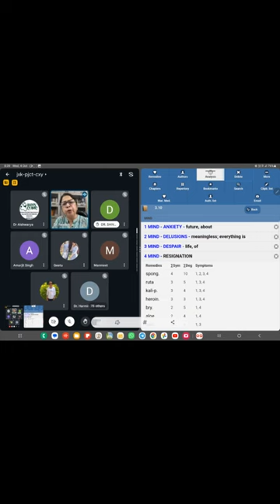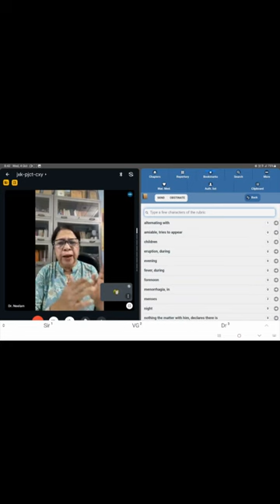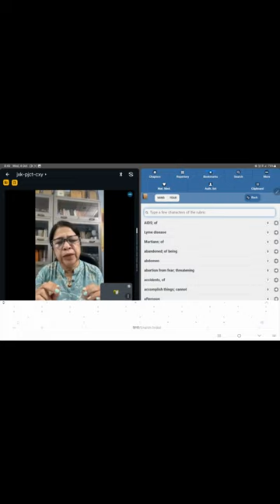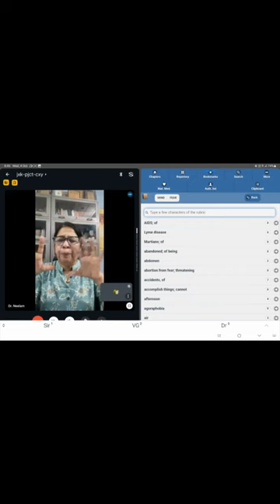WEBINAR ON CHILDREN | STUDY OF RUBRICS | DR NEELAM AVTAR SINGH | HINDI | Video 148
A webinar was held few days ago, on study of children in which many rubrics were discussed relating to them. I’m presenting some part of that webinar.